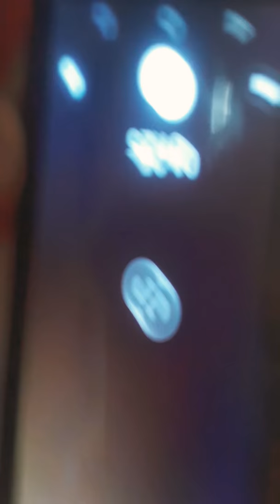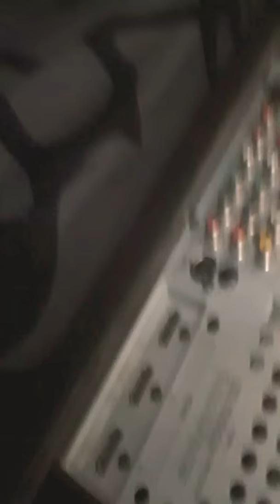Part 1 hide and seek!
Maybe I will make a part2